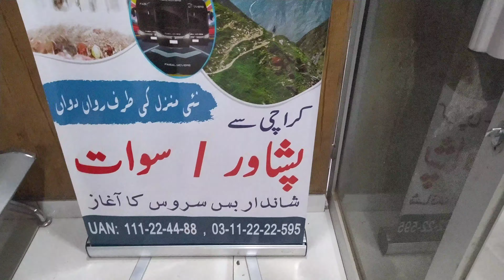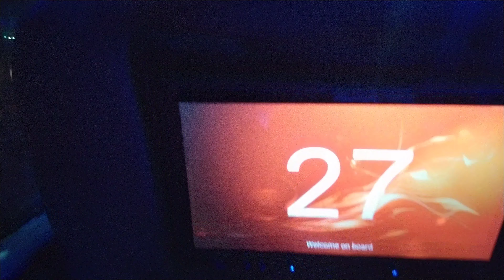Faisal Movers traveling Karachi to Islamabad 18 hours / business class 2021 vlog